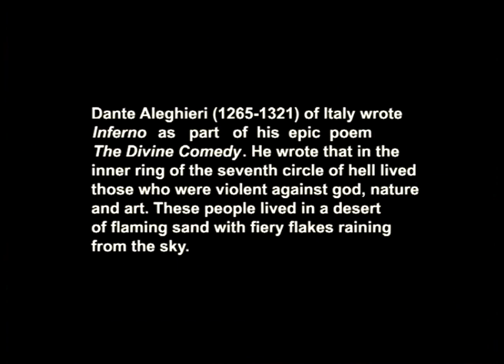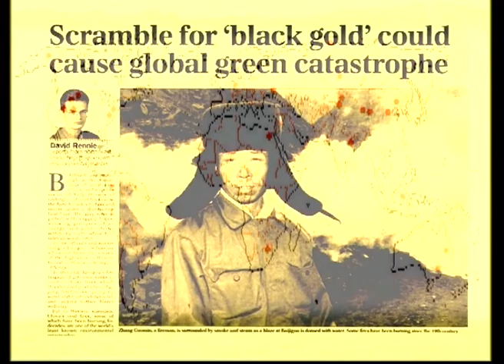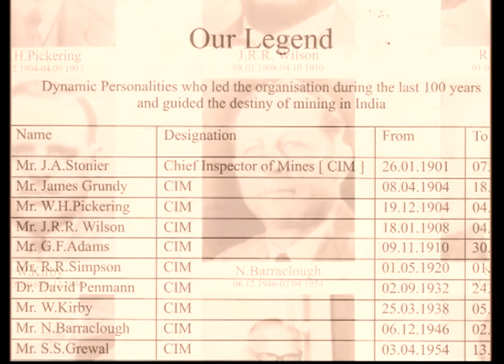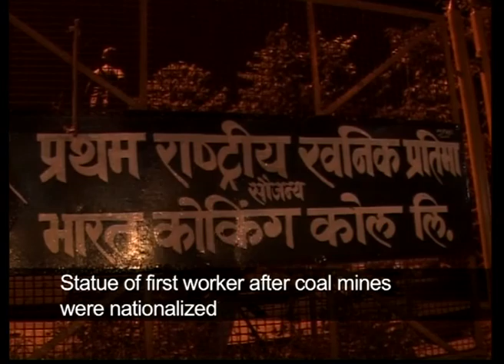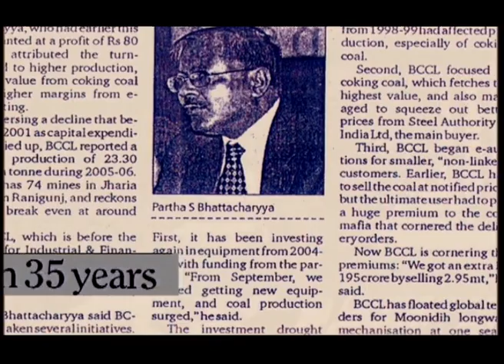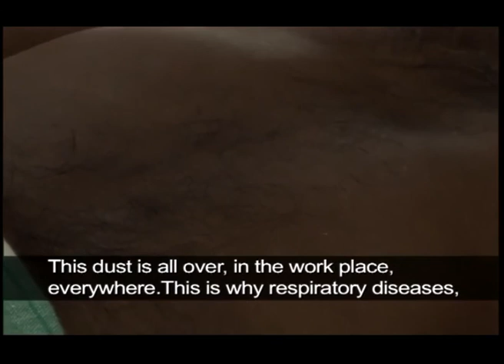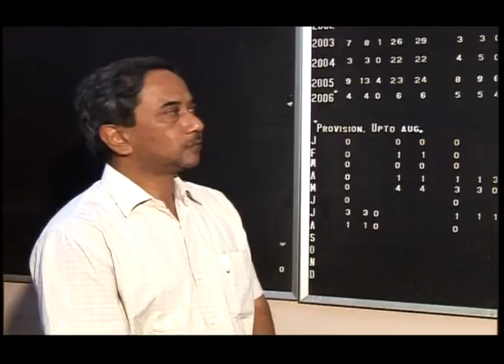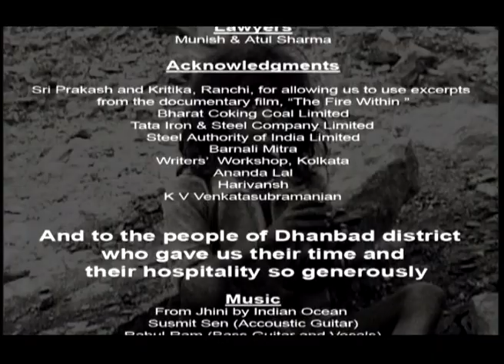Inferno: Jharia’s Underground Fires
The plight of residents in Jharia, living on top of a veritable inferno, while powerful mafia mine illegally, run extortion rackets and bag lucrative contracts. Screened at Delhi and Puri.

Directed by Paranjoy Guha Thakurta | 2006

Paranjoy Guha Thakurta’s work experience, spanning over 40 years, cuts across different media: print, radio, television and documentary cinema. His areas of interest include the working of India's political economy and the media, on which he has authored books, directed films and lectured widely.

Credits
Cinematographer: Manish Kaushik
Editor: Pooja Iyengar